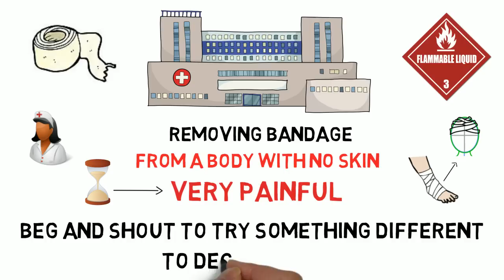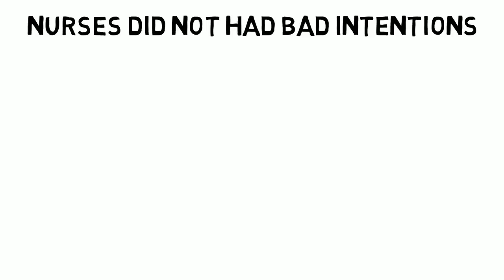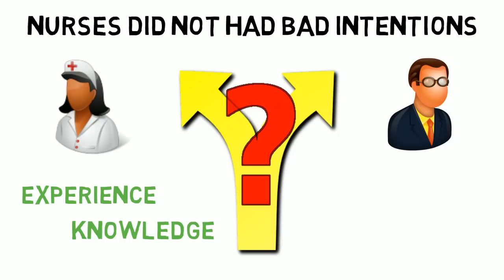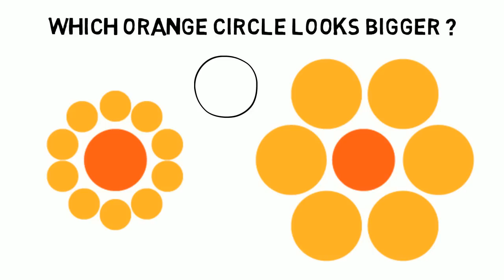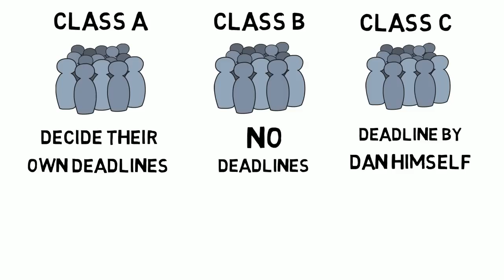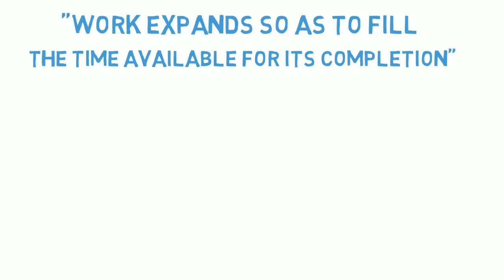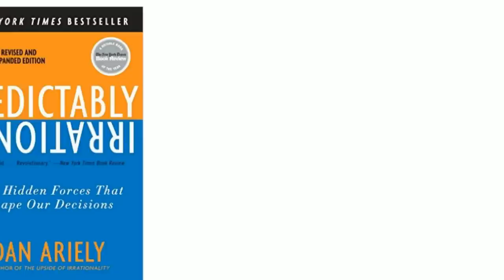HIDDEN SECRETS that impact your DECISIONS I HINDI - PREDICTABLY IRRATIONAL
HIDDEN FORCES that impact your DECISIONS I HINDI - PREDICTABLE IRRATIONALITY BY DAN AREILY SUMMARY

We humans make a lot of irrational decisions which are not random but predictable , dan ariely after spending three years in hospital started studying about this topic and founded some really usefull information to make better decision . some of the findings of the book are as follows

1) The truth about relativity
Everything is relative even when it should not be. we humans make a lot of comparison regarding everthing. which has an impact on our decisions. so with relativity we tend to make made decision.

 2) problem of procrastination
laziness is one of the most common problem faced by us . we tend  to procrastinate a lot regarding every good things which we should do. one important suggestion by author is to assign deadlines to complete otherwise we would easily procrastinate. and to make it work be serious about it and if not completed the task on time give yourself penalty like giving treat to friends or anything that would just force you to complete your task.

3) the cost of social norms
In the world we live in there are two kinds of norms. one is SOCIAL NORM and second is MARKET NORM . SOCIAL NORM meaning things we do for sake of humanity , community, and as a good human and for which we don't want any return favor or something. we just do it to feel good.
on the other hand MARKET NORM are the things which do clearly just for getting money according to the market rate or for some return . author gives a strict warning to not mix them both as that could cost you your relationships .